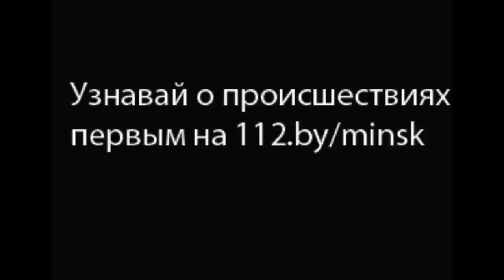Пожар в квартире по ул Неманская